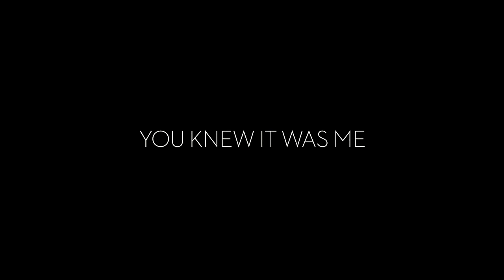SYML - "Where We Landed" [Official Music Video]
The official music video for the SYML song "Where We Landed"

This is chapter 6 from the music film 'You Knew It Was Me'.

The song appears on the wordless EP 'You Knew It Was Me' ... out now

CREDITS
Director & Producer: Gavin Michael Booth
Director of Photography: Joshua Moody
Starring: Emmy Newman